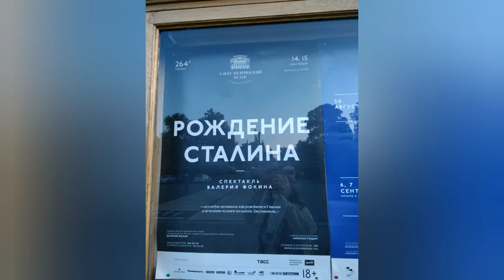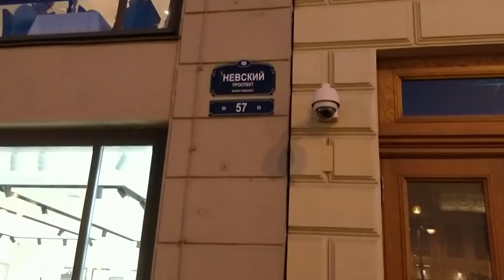Первые впечатления от Санкт- Петербурга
Не была в Питере много лет. Потрясена грандиозностью, масштабами и красотой города